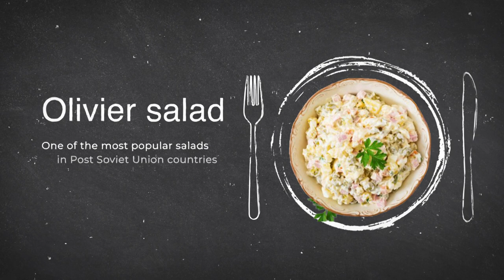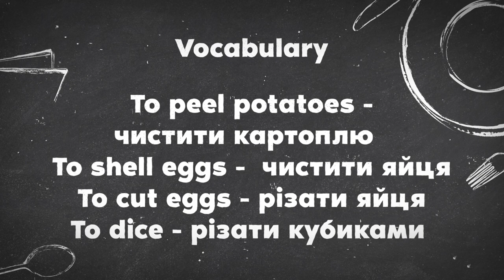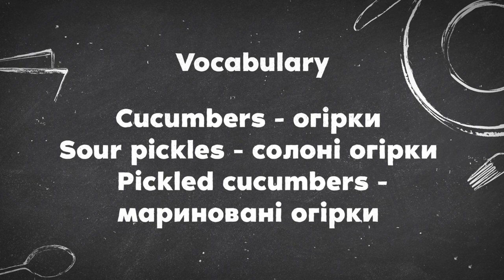Ukrainian Food Vlog: Olivier Salad/Салат Олів'є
Привіт-привіт!  @Speak Ukrainian
In this Ukrainian video lesson, we will learn how to cook Olivier Salad.

🎁Sign up for the Free Ukrainian Video Course at this

Take care,
Inna Sopronchuk